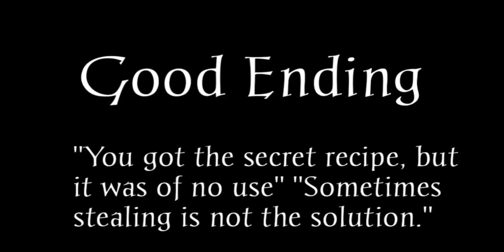Ronald Horror McDonald's 2 - Full Gameplay Walkthrough (Android)